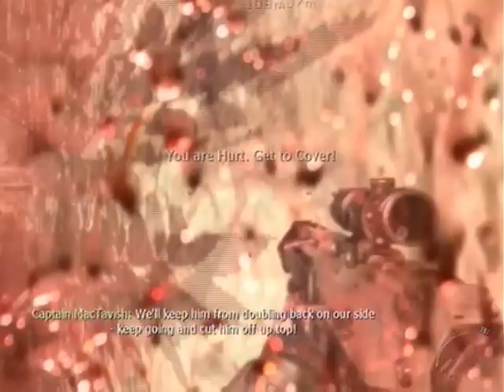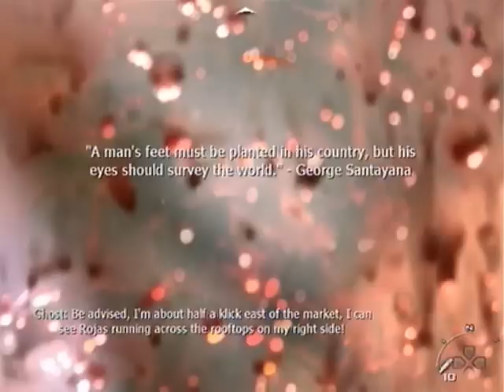Let's Play Call of Duty Modern Warfare 2: Part 06 The Favela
This is one of the most annoingst stages to me cause there are too many enemies and civilans on screen and your allies A.I. are terrible!